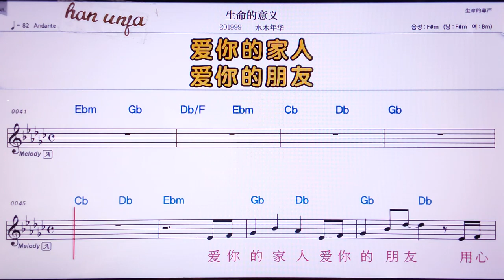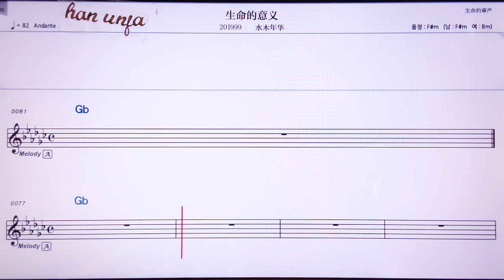💖 썽밍더이이/수이무니앤화 👍MR,노래방, 악보, 코드,Karaoke With Sheet Music